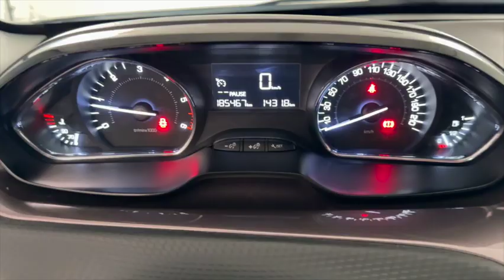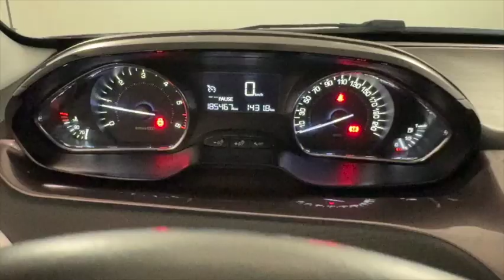Peugeot 2008 1 4 hdi Active 68cv ok Neopatentati EV593MH